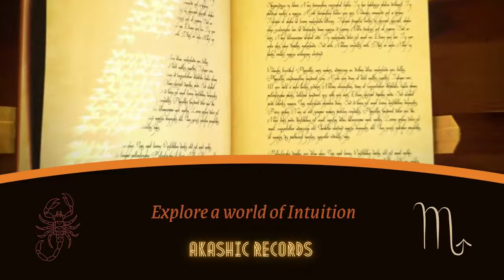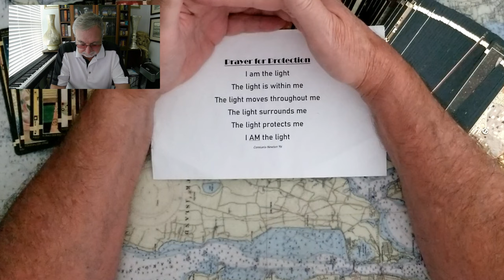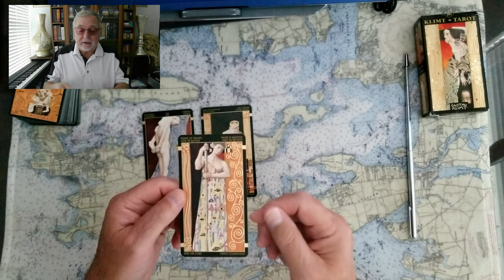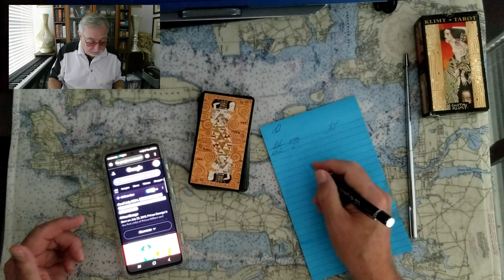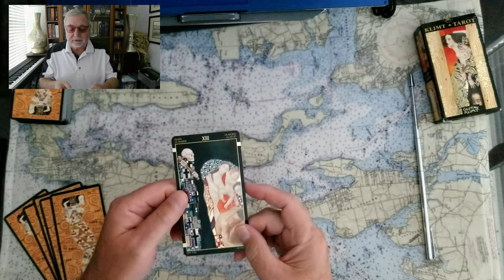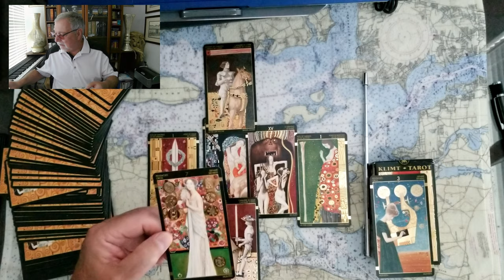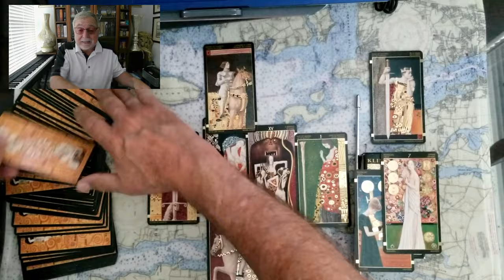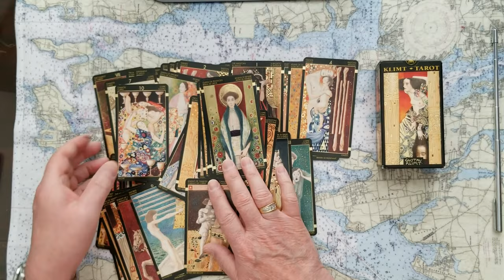British Royalty Prince George ABDICATION or not Tarot Card Reading